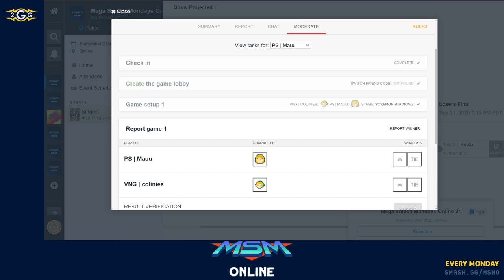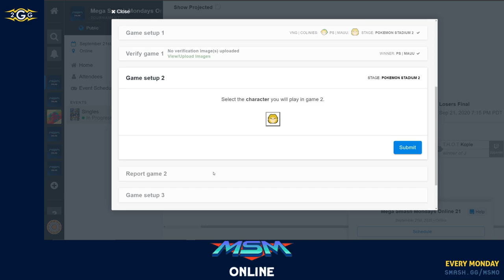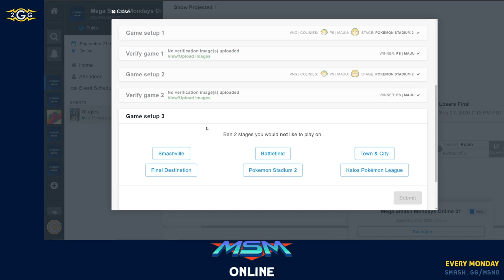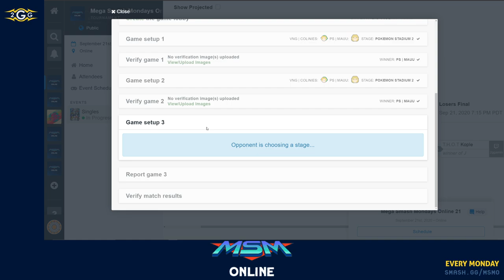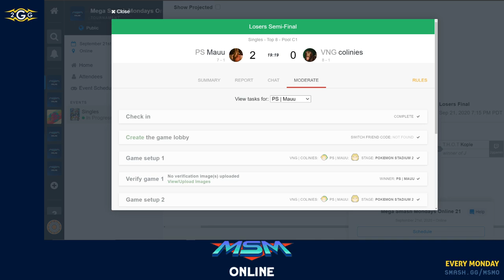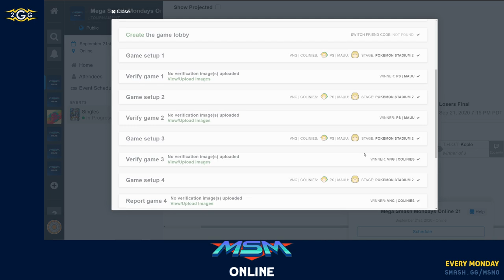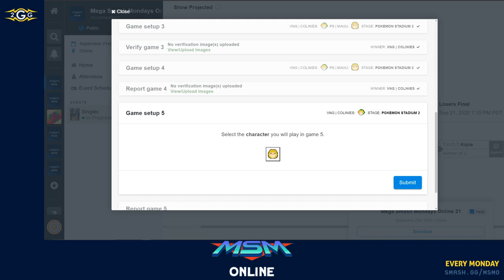MSM Online 21 - Mauu (Ken) Vs. Colinies (Young Link) Losers Semis - Smash Ultimate